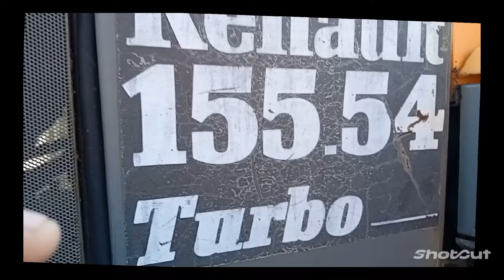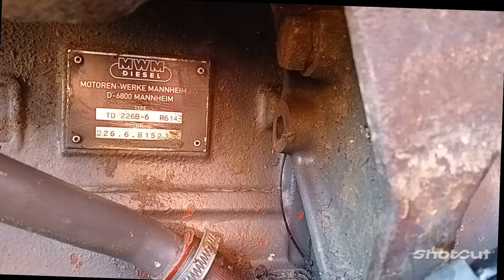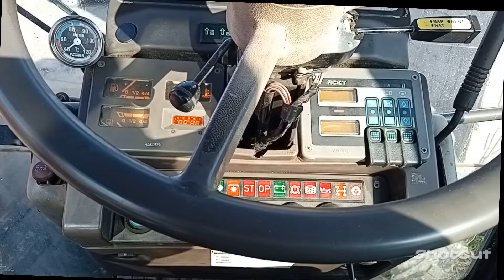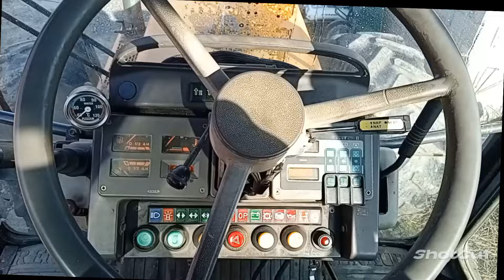Francuska snaga Renault 155.54#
Čista Francuska snaga Renault 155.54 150 konja#